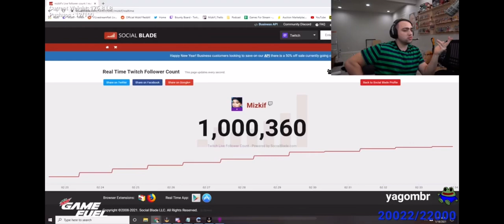Mizkif hits 1 million followers on twitch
PeepoPog